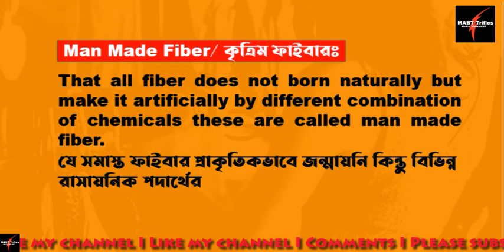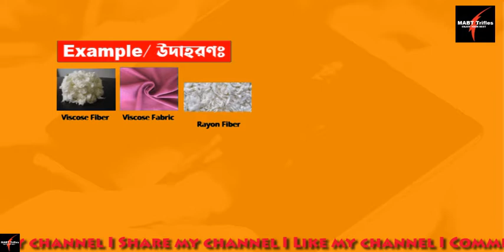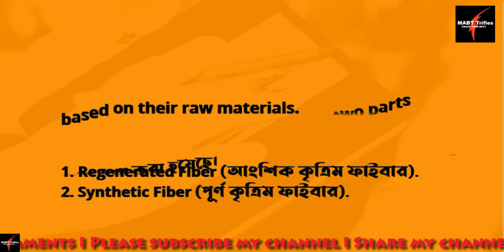Textile 7 II What is Man Made Fiber II কৃত্রিম ফাইবার II Learn Merchandising II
Man Made Fiber
কৃত্রিম ফাইবার